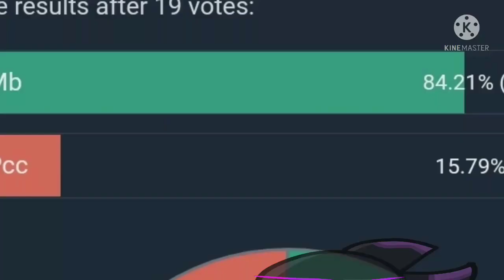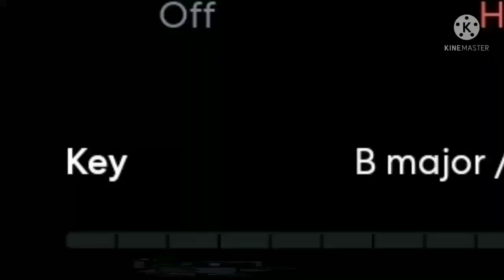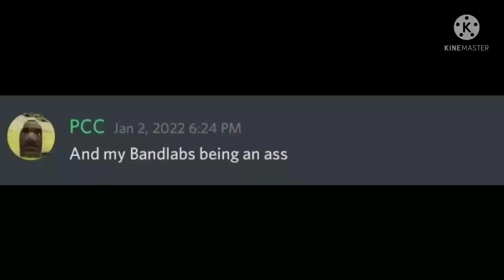This Battle Starts - [Beatbox Vs Pcc]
First battle

Lyrics-
Your wound heals but it never does
That's cause your a war with us
Your at war with us, (yeah)

This battle starts, dont look like he's
playing
His layered autotune won't save him eitherway
And he's never ever gonna change
This battle..

Hardly let any hate words ruin me
People judging his art really hurts his self esteem
Downgrading ever since byb
Trying to get some wins but keeps on failing like against MB

But when your trying to beat the odds up
You been trying to keep your heads up and I know that you should know
Trying to let this community go but the fear of you being more unknown

This battle will give you a loss harder than getting 0 percent of the votes

Restarting channels that still didn't grow (didn't grow)
Tryna get a win im a fighter that didn't get owned

Trying to find yourself a life
then be on a hiatus
To get some hope
But eitherway still being lost alone!

I wished I never looked, I wish I never touched
I wish that I can stop hating you so much
Cause im the only one keeping this battle together
When everyone knows that your the most forgettable

I wish you weren't the worst, the worst
I ever faced
I wish your good outweighed the bad

Cause this will never be over (never be over)
Until you tell me it's over (Until you tell me it's over)

playing
His autotune won't save him eitherway
But he's never ever gonna change x2
This battle..

(You shouldn't have said it but you did it)
(Never coming back from a 100-0 battle)

It probably shouldn't have happened but you failed it
Now your on the ground saying the n word till ali questions it

The only thing you come with up is posting porn images
Tails vs Chuck is the only thing that got attention
Bandlab doesn't work, that's why
Your in awful full of hurt

The enemy within and the blocks you did to your friends
The best solution is to quit ybbs again

I wish I didn't feel, you wish you had support
You wish people can praise you cause it hurts you so much

I wish you weren't the worst
I ever faced

playing
This battle..

(beatboxing)